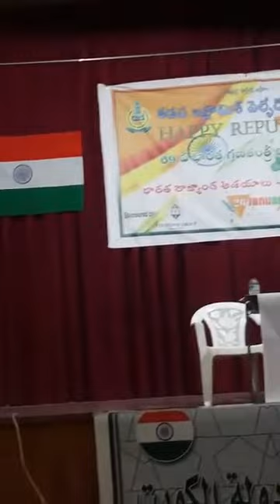మన రాజ్యాంగ ఆశయాలను కాపాడుకుందాం!